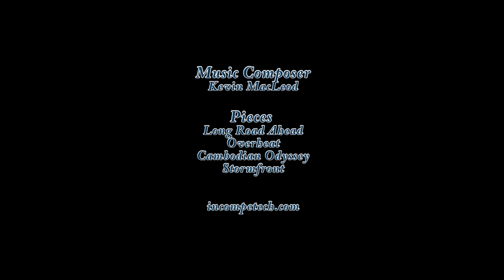Call of the Mountain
Climbing Mount Shasta

Jaron Belboda
Corneliu Turturica

Jaron Belboda
Corneliu Turturica

mistersherlock
alanmckinney